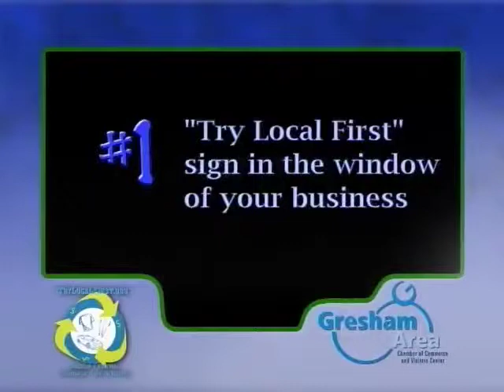CHL 12/19/12 Gresham Area Chamber of Commerce